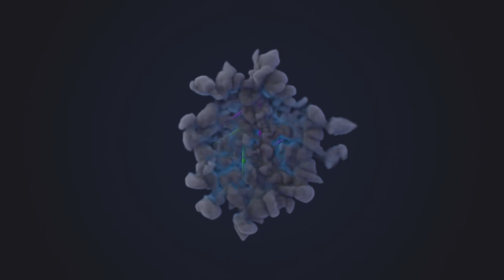Tomb Raider (PC) Gameplay Walkthrough Full HD 1080 60fps Part.4- With Commentary